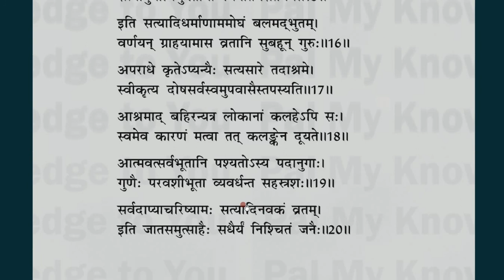CBSE Class 11 | Class XI | NCERT Sanskrit Bhaswati | Lesson 7 Chapter 7 | Part 3/3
Hindi translate of "Bhavyah Satyagrahashramah".